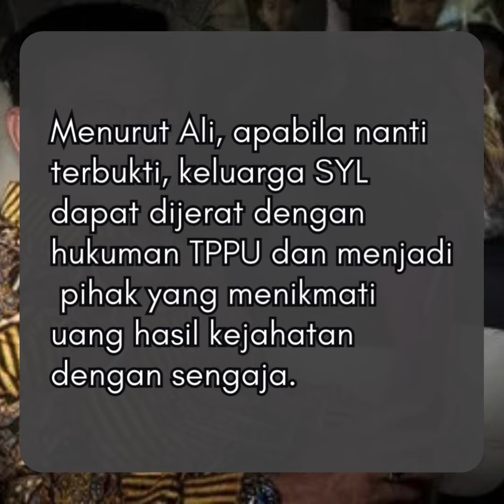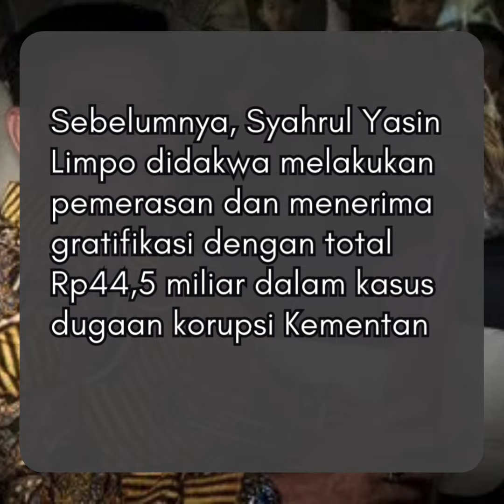Daftar Belanja Syahrul Yasin Limpo Pakai Duit Korupsi Kementan, Gaya SYL Selangit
Daftar Belanja Syahrul Yasin Limpo Pakai Duit Korupsi Kementan, Bayar Skincare Istri Anak? Gaya SYL Selangit